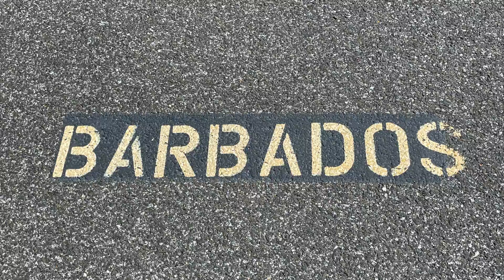Organization of American States | Washington, D.C.